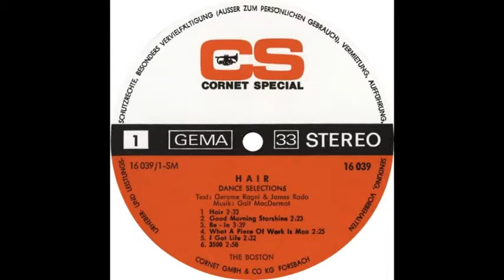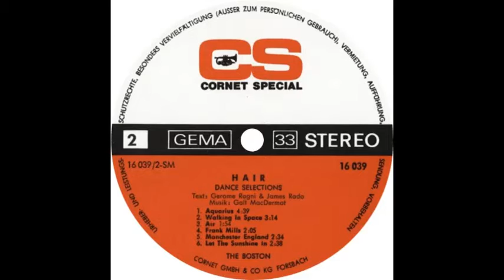The Boston - What A Piece Of Work Is Man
Track from their album 'Hair Dance Selections', issued in Germany in 1969 on the Cornet Special label (16039). Vince Walsh and Benny Whelan on lead vocals. Band previously known as the Boston Show Band.